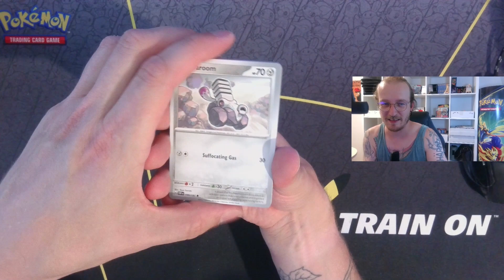Pokémon TCG Live Daily Pack Opening #675